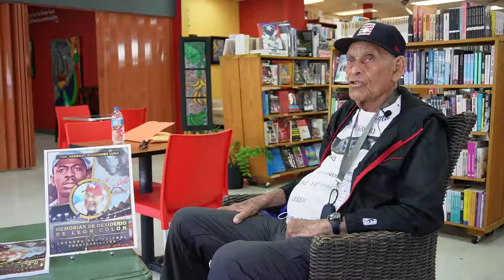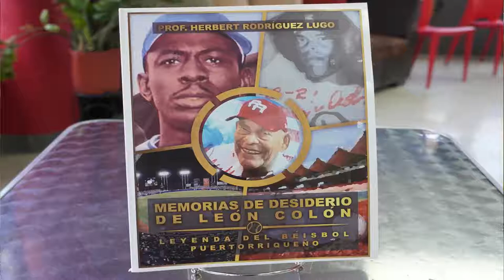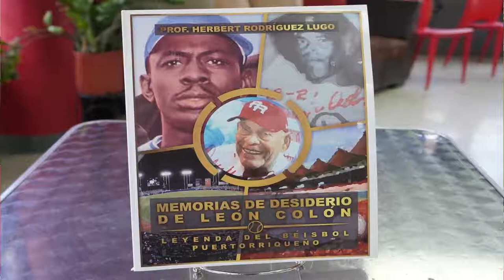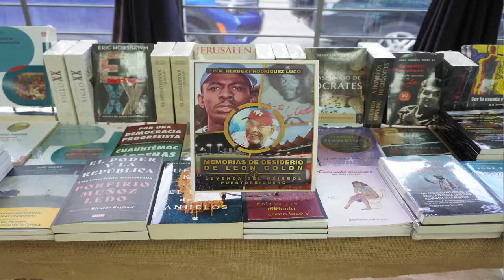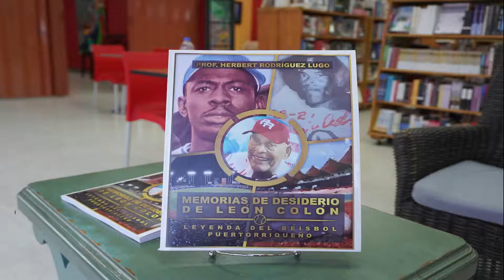El Baseboll y su Historia,narrada por Desiderio De León 1938-2000